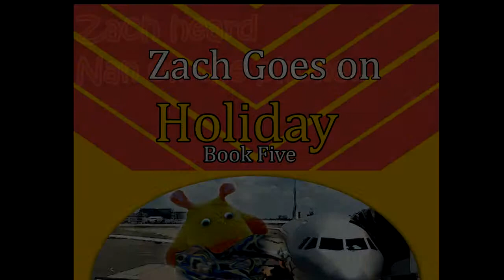Book Trailer Five: Zach Goes On Holiday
In this adventure Nan is going away and Zach wants to go too. How can he hide in Nan’s bag without her knowing? See how Zach finds away, but can he get back home?